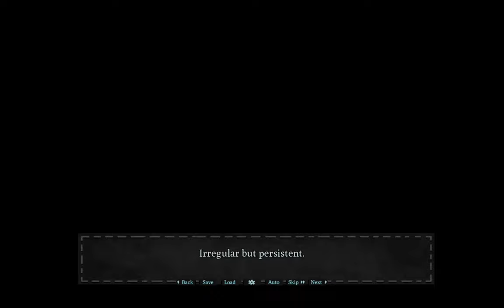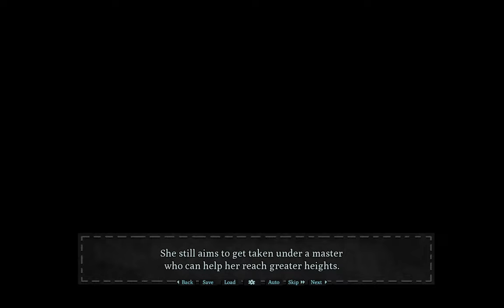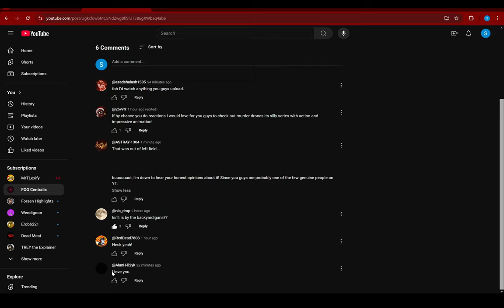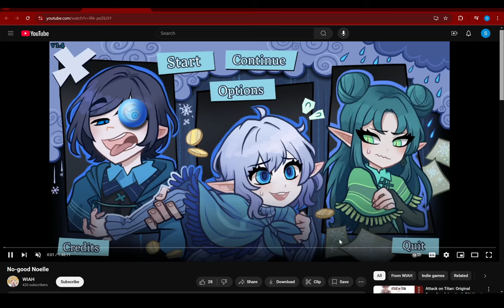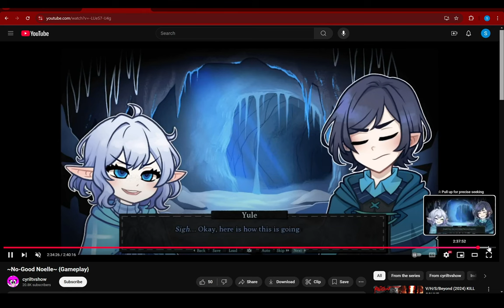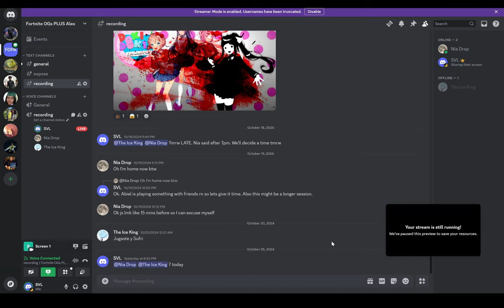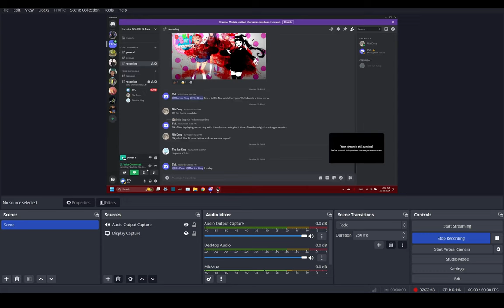BEST ENDING | No Good Noelle [GAME BY TCOAAL'S DEV] (FINALE)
Abiel, Nia, and I play "No Good Noelle", a visual novel made by the same developer as "The Coffin of Andy and Leyley". NEMLEI. FINALE IVY ENDING

Ivy and Joutilainen voiced by Abiel
Noelle and Noelle's mother voiced by Nia
Yule and Ivy's dad voiced by me

00:00 NGN
28:00 FINALE
33:00 Game Discussion

FOG Centralis
Nemlei
Visual Novel
Indie Game